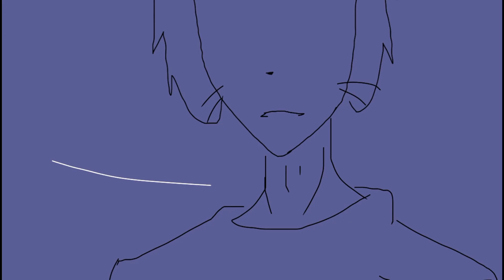{BLOOM} You guys can bet what's up READ DESC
Last video I posted before I thought I ended this channel forever but of course, I'm a dummy and I missed the people who saw me as their friend :]

I'm back bitches and I'm not leaving again cause I'm too tired to do it again so buckle up my friends cause Liz is here to give hell and stay :]]]]]]